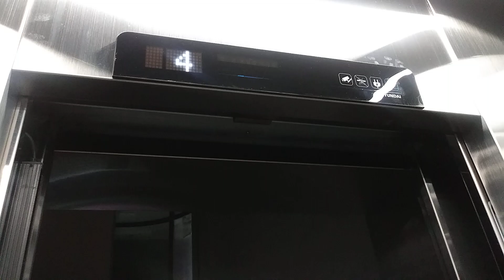경기도 수원시 팔달구 인계로 138번길 11 인계동 예문빌딩 현대 엘리베이터 탑사기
교체전은 LG산전 엘리베이터 추정 였을나 검사불합격인해 2021년식 현대 엘리베이터 으로 걸렸습니다.